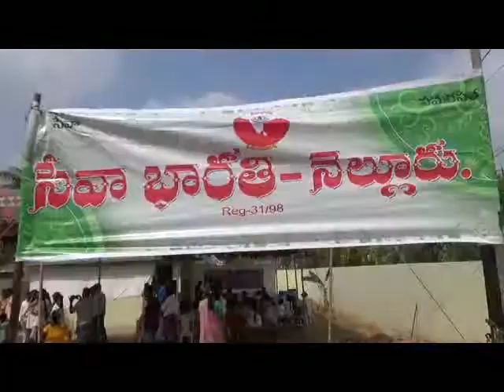SEVA BHARATHI MEDICAL CAMP IN NELLORE